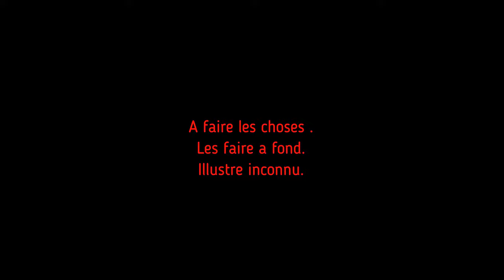la louisiane la ciotat.... crazy dh loop en fantic integra 200 DH sur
a savourer